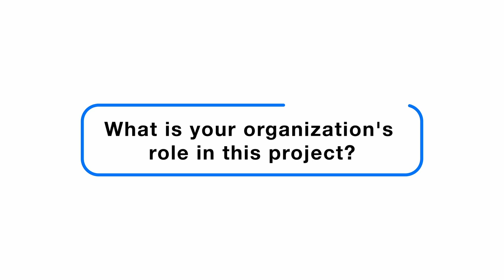SMARTER4EU | Entrevista Emilio Mitre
Constituido en 2009, Green Building Council España (GBCe) o Consejo para la Edificación Sostenible de España es el referente en la transformación hacia un modelo sostenible del sector de la edificación.
Formamos parte de la red internacional de World Green Building Council (WorldGBC), presente en más de 70 países y con 36.000 miembros que representan a diversos agentes del sector. En GBCe ofrecemos formación y certificación de edificación sostenible a través de herramientas como VERDE y DGNB System ES y facilitamos las conexiones entre los agentes del sector para acelerar los cambios necesarios para una edificación sostenible.